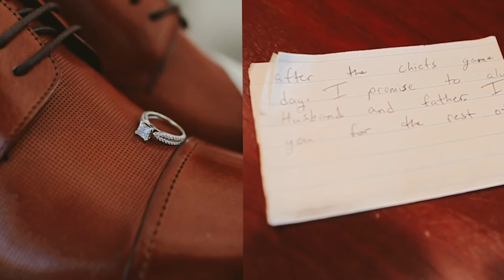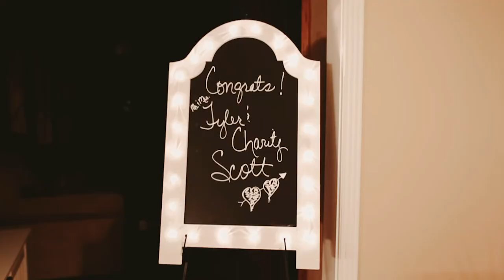Greenhouse Two Rivers Wedding | The Scotts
Wedding Videography by the Dogwood Collective